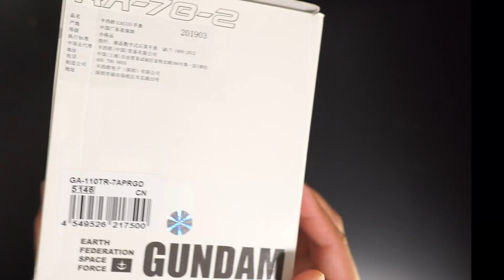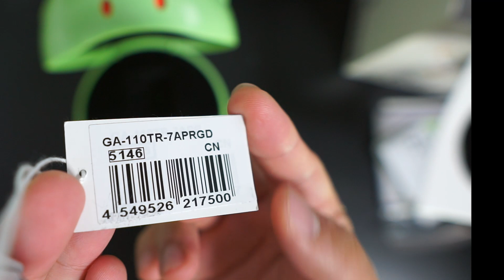G-Shock Gundam 40th Anniversary RX-78-2 GA-110TR-7APRGD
Gundam 40th Anniversary x G-Shock Collaboration
GA-110TR-7APRGD RX-78-2

Casio announces the release of their Gundam 40th anniversary G-Shock series. Including designs from RX-78-2 Gundam, Char's Zaku II, RX-0 Unicorn Gundam, and RX-0 Unicorn Gundam 02 Banshee!